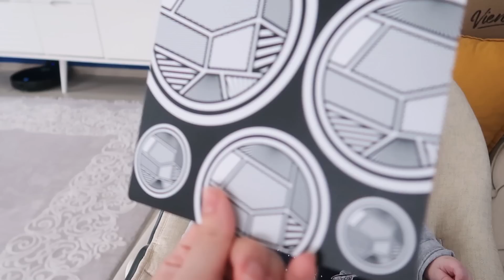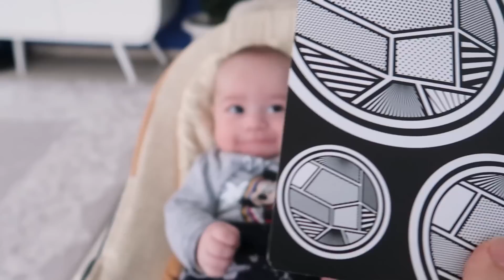EREN SEN ÇOK YAŞA EMİ😅BU BAHARATLIKLAR ÇOK İYİ❗️KÜÇÜK BİR OPERASYON GEÇİRECEK🥺BOL URAZLI GÜNLÜK VLOG